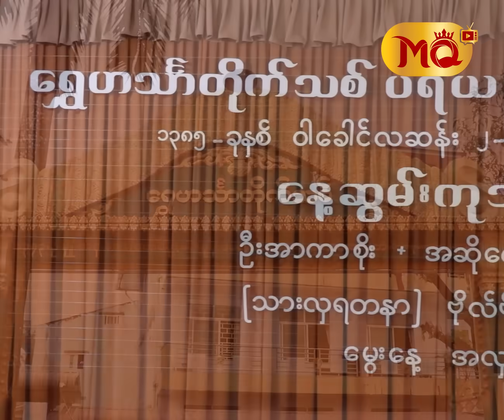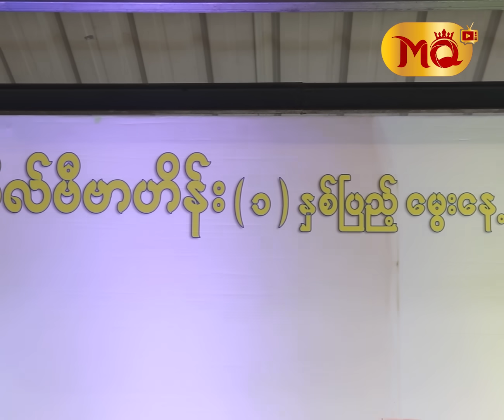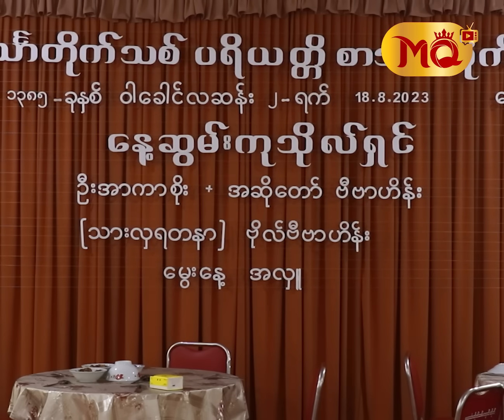“ ဗိုလ်ဗီဗာဟိန်း ” က “ ဗီဗာ ” ရဲ့အစ်ကိုကြီး ဝင်စားတာလား ..... ?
“ မိဘတွေက သူတို့မရှိတဲ့နောက်မှာ ဗီဗာ့ကို လင်ကောင်းသားကောင်းရပါစေလို့ အမြဲ ဆုတောင်းပေးခဲ့တယ်။ တကယ်လည်း ဆုတောင်းပြည့်ခဲ့ပါတယ်။ ခင်ပွန်းက ဗီဗာ့ကို ပင်ပန်းစေမယ့်အရာဆို ဘာမှ မလုပ်ခိုင်းဘူး။ အစစ အရာရာ ဂရုစိုက်ပါတယ်။ ခုဆို အရမ်း ချစ်စရာကောင်းတဲ့ သားလေး ဗီဗာတို့ ဘဝထဲကို ထပ်မံ ရောက်လာခဲ့တဲ့အချိန်မှာ ? ”

. လို့‌ဆိုပြီး သားလေး “ ဗိုလ်ဗီဗာဟိန်း ” ရဲ့ (၁) နှစ်ပြည့် မွေးနေ့မင်္ဂလာပွဲ ပြုလုပ် ကျင်းပပေးခဲ့တဲ့ အဆိုတော် ဗီဗာဟိန်း , ခင်ပွန်းဖြစ်သူ ကိုအာကာစိုး တို့ မိသားစုနှင့် တွေ့ဆုံခြင်း